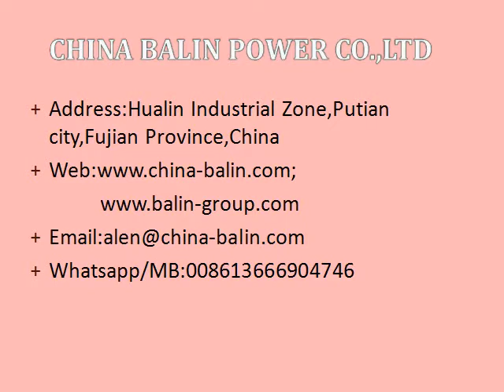DENSO Corpo Distribuidor 096400-1240 TOYOTA 14B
Compre DENSO Corpo Distribuidor 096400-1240 para TOYOTA 14B dos fornecedores e dos fabricantes respeitáveis ​​das peças da injeção do diesel - China Balin Power Co., Ltd

Qualidade do OEM
BASCOLIN original
Preço por atacado

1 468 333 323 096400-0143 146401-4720
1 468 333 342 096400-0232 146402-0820
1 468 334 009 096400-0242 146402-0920
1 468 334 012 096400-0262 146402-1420
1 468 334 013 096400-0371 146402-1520
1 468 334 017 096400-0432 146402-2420
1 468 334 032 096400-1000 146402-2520
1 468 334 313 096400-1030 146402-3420
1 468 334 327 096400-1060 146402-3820
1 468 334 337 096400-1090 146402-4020
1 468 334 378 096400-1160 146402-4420
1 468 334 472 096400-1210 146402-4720
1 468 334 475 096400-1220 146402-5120
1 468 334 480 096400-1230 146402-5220
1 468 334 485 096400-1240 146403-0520
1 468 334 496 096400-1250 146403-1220
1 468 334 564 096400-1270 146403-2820
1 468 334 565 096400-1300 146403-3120
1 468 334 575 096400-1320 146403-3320
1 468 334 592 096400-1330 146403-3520
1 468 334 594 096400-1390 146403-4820
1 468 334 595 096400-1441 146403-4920
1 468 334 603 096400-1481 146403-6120
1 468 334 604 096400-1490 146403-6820
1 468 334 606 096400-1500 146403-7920
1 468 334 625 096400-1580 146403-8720
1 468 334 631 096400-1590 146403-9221
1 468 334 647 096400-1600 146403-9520
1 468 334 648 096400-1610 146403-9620
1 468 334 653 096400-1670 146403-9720
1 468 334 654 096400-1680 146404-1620
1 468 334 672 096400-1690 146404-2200
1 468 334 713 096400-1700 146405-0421
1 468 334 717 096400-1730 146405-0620
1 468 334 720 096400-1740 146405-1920
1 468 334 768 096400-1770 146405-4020
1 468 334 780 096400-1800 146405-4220
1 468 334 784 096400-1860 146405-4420
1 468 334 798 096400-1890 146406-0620
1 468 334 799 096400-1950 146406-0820
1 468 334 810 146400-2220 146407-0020
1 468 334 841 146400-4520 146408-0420
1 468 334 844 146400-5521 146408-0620
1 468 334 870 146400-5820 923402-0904
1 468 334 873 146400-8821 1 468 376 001
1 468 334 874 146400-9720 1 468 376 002
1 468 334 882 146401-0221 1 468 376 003
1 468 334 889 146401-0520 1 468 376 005
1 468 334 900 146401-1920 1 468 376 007
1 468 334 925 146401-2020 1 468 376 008
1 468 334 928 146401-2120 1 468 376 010
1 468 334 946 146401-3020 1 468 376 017
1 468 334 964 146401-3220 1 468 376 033
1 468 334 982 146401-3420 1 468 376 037
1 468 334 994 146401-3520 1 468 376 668
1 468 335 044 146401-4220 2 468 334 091
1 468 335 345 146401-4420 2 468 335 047
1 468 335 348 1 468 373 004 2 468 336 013
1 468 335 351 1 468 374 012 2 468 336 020
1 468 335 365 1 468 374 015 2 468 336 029
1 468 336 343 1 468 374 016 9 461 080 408
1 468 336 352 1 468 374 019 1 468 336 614
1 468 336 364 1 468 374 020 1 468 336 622
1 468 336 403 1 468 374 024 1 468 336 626
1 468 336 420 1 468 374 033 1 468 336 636
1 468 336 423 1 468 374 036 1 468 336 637
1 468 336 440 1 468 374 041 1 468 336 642
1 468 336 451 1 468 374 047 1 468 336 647
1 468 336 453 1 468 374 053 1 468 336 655
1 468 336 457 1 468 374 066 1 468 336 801
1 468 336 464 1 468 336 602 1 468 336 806
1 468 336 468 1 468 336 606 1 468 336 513
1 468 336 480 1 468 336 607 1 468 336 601
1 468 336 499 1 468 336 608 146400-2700